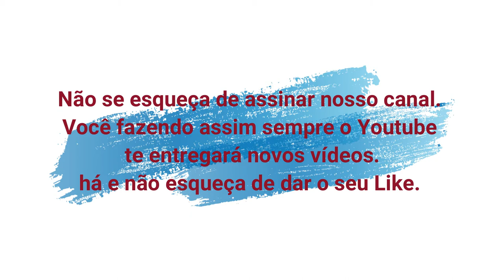Grandes Mais Leais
atestado sanitário para o trânsito de cães e gatos

Bebedouro Garrafa Para Cães e Gatos Portátil Viagem Aqua Dog

Carpa Catnip Pelúcia Petwi para Gatos

DUCHA PET CHUVEIRO PARA BANHO EM CÃES E GATOS COM RESERVATÓRIO PARA SHAMPOO E MANGUEIRA

Colar de prata personalizado

Brilhante Multi Linhas de Strass Colar Colar de Pingente de Osso de Cão Filhote de cachorro do animal de Estimação

Que bling Strass Coleira de Cachorro Gato Colar do Filhote de cachorro Cães Pequenos Acessórios Com Pingente Pata Para Gatinho Gatos Coleiras Para Animais de Estimação Chihuahua